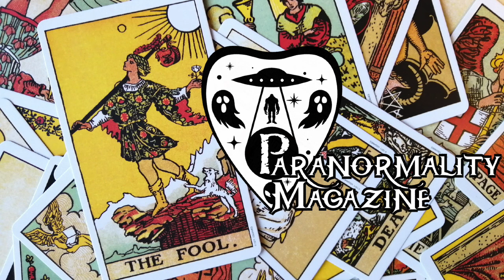“THE JOURNEY OF THE FOOL” and More Fortean-Related Stories!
PLEASE SHARE THIS LINK in your social media so others who loves strange and macabre stories can listen too

IN THIS EPISODE: “The Journey of the Fool” by AP Strange *** “Figures in Forteana: Charles Fort” by Jordan Heath *** “Glitch in the Matrix: Time Loop” by Anonymous *** “Dreaming About Owls, What Does It Mean” by Nicole Whitney *** “When Ghost Hunt Companies Leave You Ghosted” by Cody Sharpe

Paranormality Magazine is a collaborative endeavor driven by a deep passion for the mysterious, unexplained, and paranormal. We are captivated by the enigmatic realms and the individuals who shape this extraordinary community. Our mission is to delve into all things Fortean, embracing topics ranging from apparitions to extraterrestrial encounters, and exploring the diverse array of cryptid creatures in between. With a global team dedicated to the pursuit of knowledge, we gather captivating stories, conduct insightful interviews, and provide up-to-date coverage on groundbreaking paranormal projects that are propelling our community forward.  Curious to be a part of this extraordinary journey?